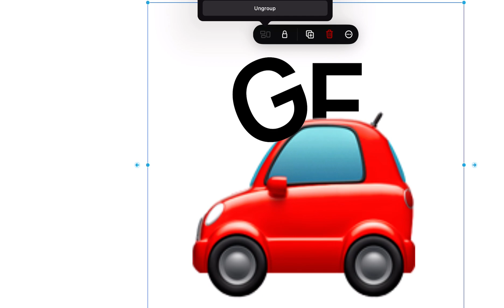Free form alphabet lore| G